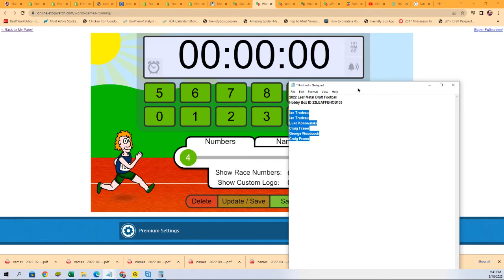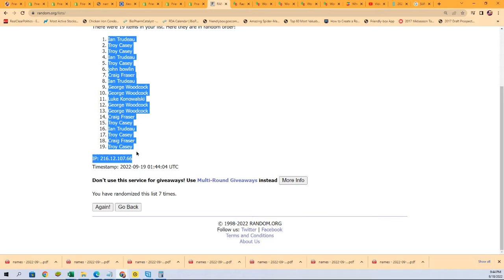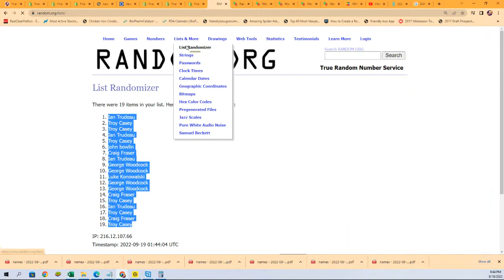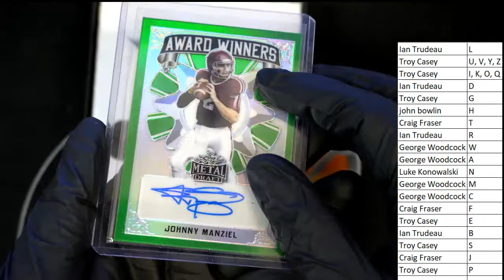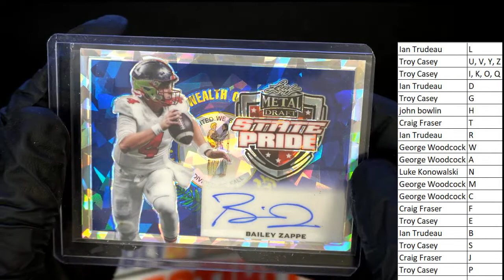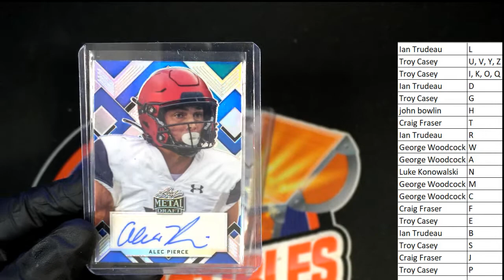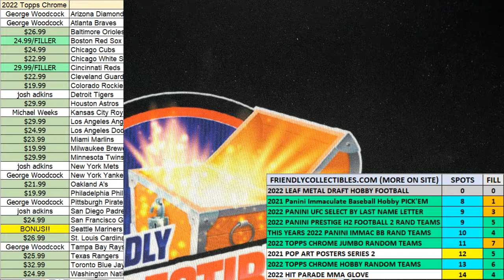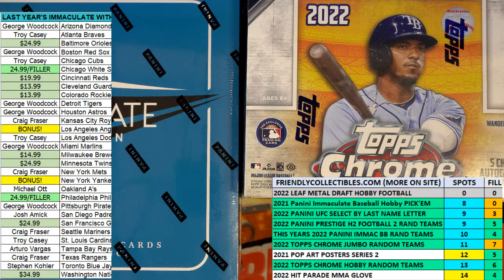2022 Leaf Metal Draft Football Hobby Box ID 22LEAFFBHOB103